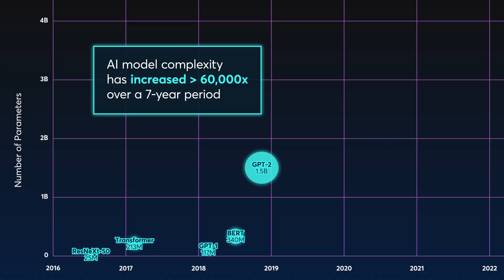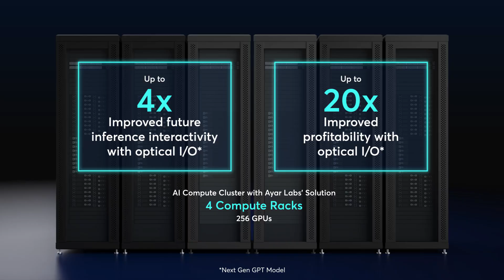Improving the Scale-Up Performance of AI Clusters with Optical I/O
Optical I/O is essential for scaling up compute fabrics by overcoming the bandwidth density, reach, and power limitations of traditional electrical interconnects. By enabling more efficient scale-up AI infrastructure, optical I/O enhances inference performance and improves the overall profitability of AI models.